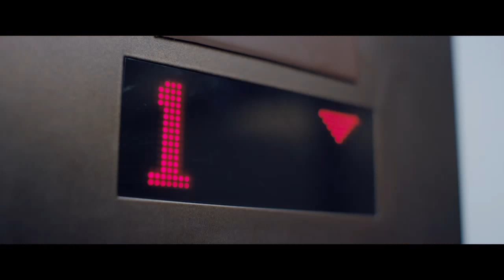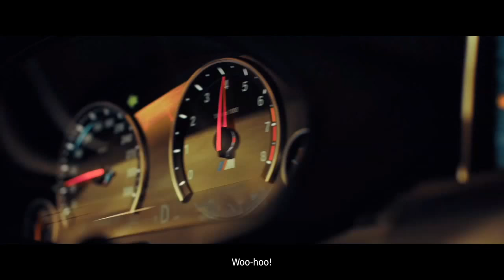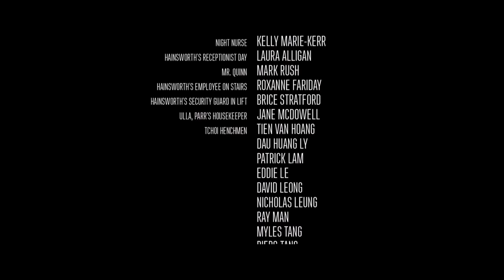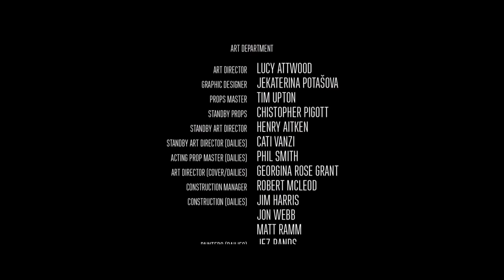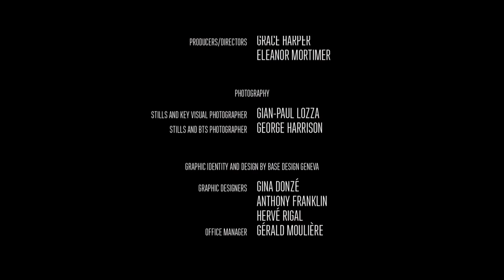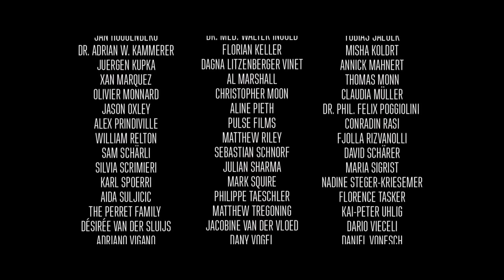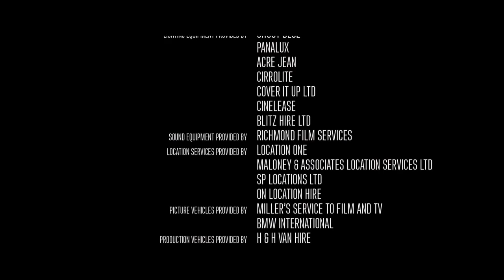Late Shift | An Interactive Movie (PS4) | Ending 4/7